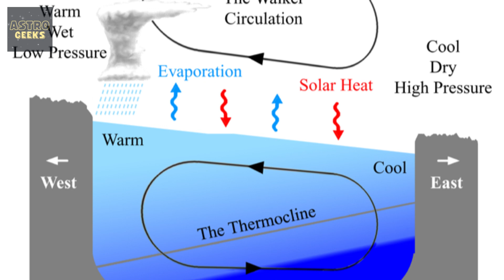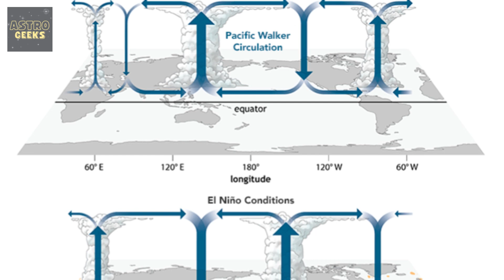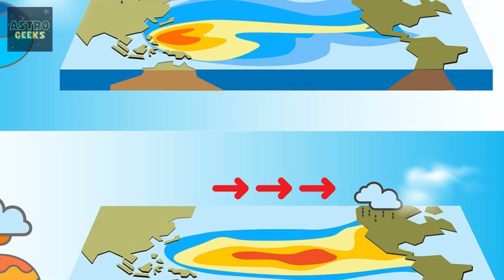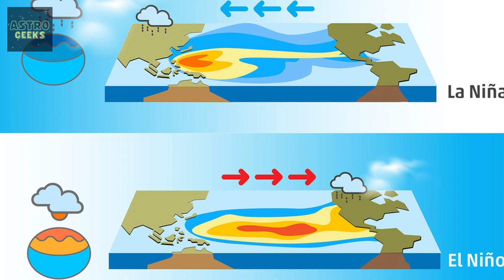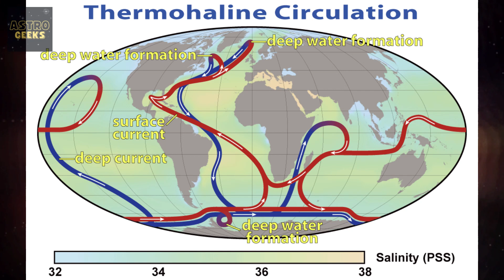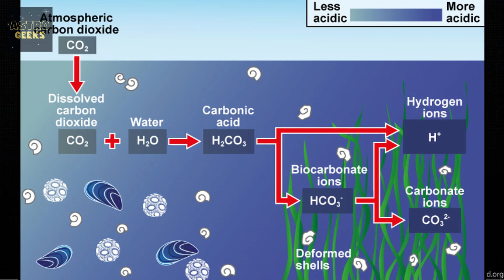El Niño 2024 | CLIMATE CHANGE that will IMPACT the WORLD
In this video, we'll dive into the forecasts for El Niño in 2024 and explore how this weather phenomenon will influence climate change on a global scale. You won't want to miss the essential information we'll share here.

Discover the secrets behind El Niño and how it can shape our climate reality, affecting temperatures, rainfall patterns and extreme events around the world. We're about to unravel the mystery of this atmospheric phenomenon!

If you care about the future of our planet, this is a video you can't miss.

Together, we can raise awareness about critical climate issues.